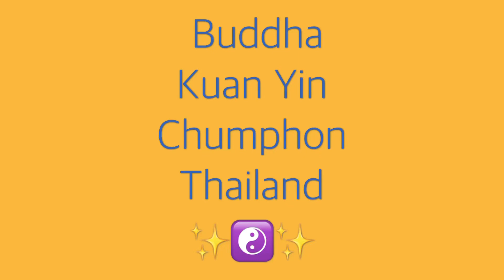Buddha-Kuan Yin-Thailand ✨🌏✨🇹🇭✨☯️✨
Info-Facebookpage-  DD-Property-Thailand